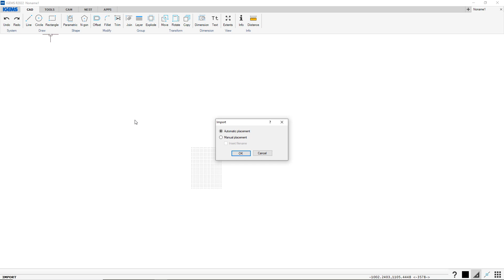Import - CAD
A new improved way to place parts automatically on the drawing.